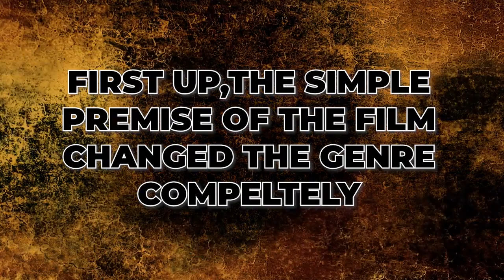दुनिया की सबसे खतरनाक film लोगों को दिखे सचमे भूत सबसे दरवानी मूवी The Exorcist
दुनिया की सबसे  खतरनाक film लोगों को  दिखे सचमे भूत सबसे दरवानी मूवी The Exorcistकमजोर लोग ना देखे Jeetvi, [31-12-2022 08:47 PM]
Weak people should not watch the world's most dangerous movie
| Hindi facts video